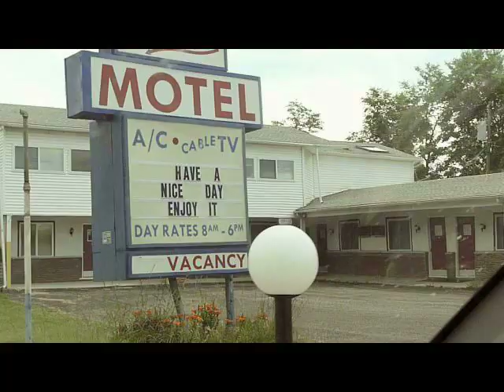TOM TEELEY 'Won't Be The Same In The Morning'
song from Tom Teeley's album  'Eleventh Hour